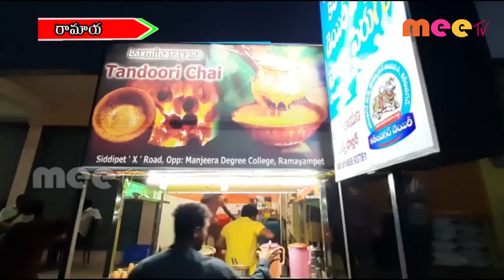రామాయంపేటలో తందూరి చాయ్ ll 19-12-2020 ll MEETV NEWS